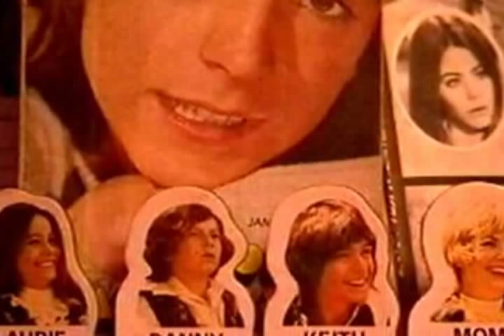The Partridge Family - I'm on my way back home